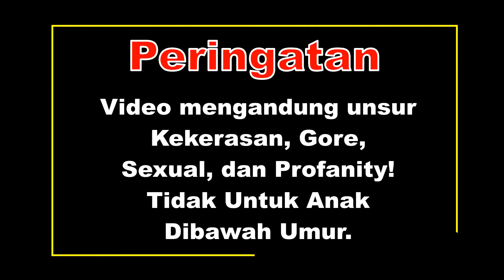Alur Cerita Pumpkin Night - Chapter 61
Sepertinya Naoko pun tidak sanggup melawan Baby Face :(